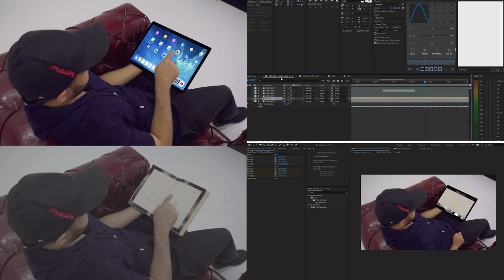zachking style - turning ipad into book with after effects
how to make a zachking tricks!?  I will show you